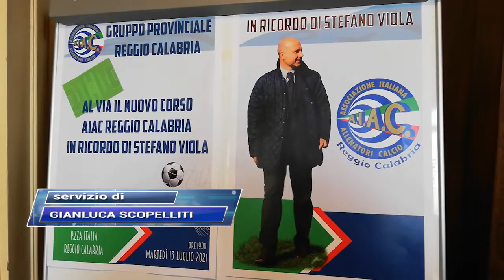CORSO ALLENATORI "STEFANO VIOLA"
SERVIZIO DI GIANLUCA SCOPELLITI